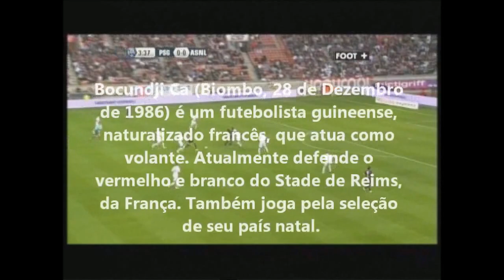Bocundji Cá Internacional Bissau Guineense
Bocundji Ca (Biombo, 28 de Dezembro de 1986) é um futebolista guineense, naturalizado francês, que atua como volante. Atualmente defende o vermelho e branco do Stade de Reims, da França. Também joga pela seleção de seu país natal.